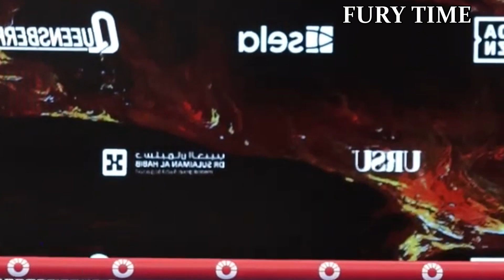BREAKING: Tyson Fury SHOCKED SPEAKS About Anthony Joshua FIGHT Before Rematch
Anthony Joshua's Next Fight Against Daniel Dubois in Potential World Title Clash. Anthony Joshua is lined up for an all-British world title fight against Daniel Dubois.  Daniel Dubois emerges as frontrunner for highly anticipated bout against Anthony Joshua after impressive victory over Hrgovic.
 Dubois sheds "quitter" label with spirited performances, silencing critics and showcasing his elite skills in heavyweight division.
 With IBF interim title in hand, Dubois likely to face Joshua at Wembley as heavyweight division heats up; fans eager for epic showdown. In a highly anticipated all-British clash, Anthony Joshua is slated to face Daniel Dubois at Wembley Stadium on September 21 in a potential world title bout. Dubois, who demonstrated his resilience and skill with a spirited victory over Filip Hrgovic on Saturday night, has emerged as the frontrunner for the fight against Joshua.

Deontay Wilder was on the cards for an opportunity to fight the British star; however, after suffering a second loss in a row, all hopes for the fight had been dashed. Daniel Dubois Shakes Off ‘Quitter’ Label With Spirited Performances
Dubois Has Impressed Fans With Victories Over Jarrel Miller and Hrgovic

Dubois's victory over Hrgovic marked a significant comeback, showcasing his ability to compete at the highest levels of the heavyweight division. Despite being previously labeled a "quitter" after his professional losses to Joe Joyce and Dubois silenced critics by overcoming early adversity to secure an eighth-round stoppage on cuts against Hrgovic.

Former European champion Spencer Oliver confirmed the imminent clash to, stating,

"Anthony Joshua is looking to become a three-time heavyweight champion, and guess what, that happens on September 21 at Wembley Stadium, they are already in talks. Daniel Dubois boxed brilliantly last night against Filip Hrgovic and he won and deserves that shot against Anthony Joshua."

Dubois, who picked up the IBF interim title by defeating Hrgovic, is expected to be elevated to full champion status as the IBF is likely to strip of the title due to his upcoming rematch with Tyson Fury on December 21. This scenario positions Dubois to defend his newly acquired title against Joshua in what promises to be a thrilling encounter for British boxing fans.

In another notable development, Zhilei Zhang knocked out Deontay Wilder in the fifth round during the recent Queensberry vs Matchroomevent, a victory that could set up a future clash with Joshua.

Oliver remarked, "That's still a good fight to be had, the fans will want that at some point, they obviously have history going back to the Olympics."

As the heavyweight division continues to heat up, the potential Joshua vs. Dubois fight at Wembley is set to captivate the boxing world. Oliver concluded:

"There are loads of great fights to make in this heavyweight division. We obviously want to see Anthony Joshua in there with Daniel Dubois but the fight everyone wants to see is the Tyson Fury fight. If Fury can go and right the wrongs against in December and Joshua beats Dubois then we should get that for all the belts."

Boxing enthusiasts eagerly await the official announcement, anticipating an epic showdown between Joshua and Dubois, with the heavyweight landscape poised for exciting developments.

Anthony Joshua’s One-Word Response To Deontay Wilder’s Loss
The KO King Had No Sympathy For Wilder But Kept It Classy
When questioned whether he was sad to see Wilder being knocked out, Joshua simply responded: 'No.'

The much-anticipated series of fights between Joshua and Wilder has lost its appeal after Wilder's latest defeat. With potential matchups against Zhang or Daniel Dubois on the horizon, Joshua's focus remains unwavering. "They are all going to get a seeing to," he told DAZN when asked about his next opponent.

Wilder, a former WBC champion, had hinted before the fight that his clash with Zhang might be his last. After the bout, Joshua advised Wilder to carefully consider his future in the sport.

"I just look at and say, 'if you want to do it, do it'. If you want to fight, fight on, and if you don't want to do it, don't do it anymore, it's just where your heart's at." "It doesn't matter, come again if you want, and if you don't, you've got your family there, there's another life outside of boxing for him